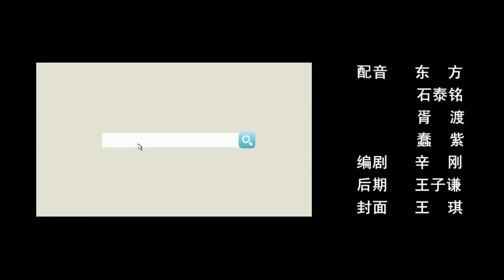【胥渡吧】年底了为什么攒不下钱，尔康说出了真相！